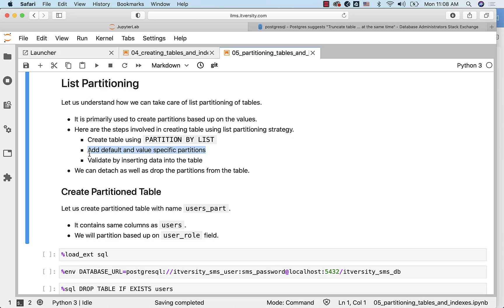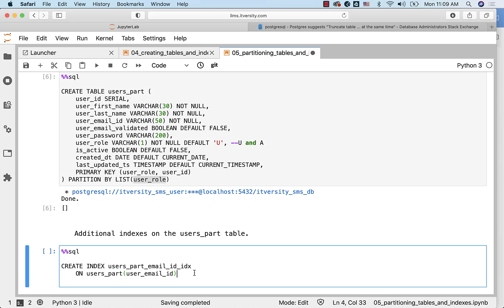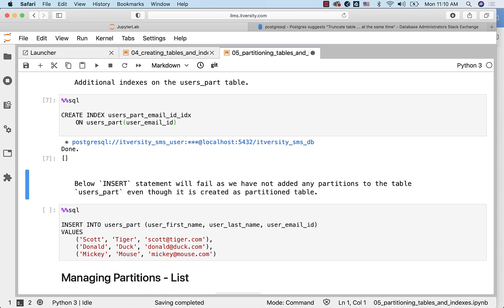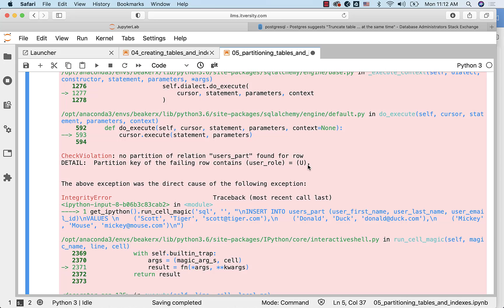Mastering SQL - PostgreSQL: List Partitioning of Tables and Indexes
Learn how to effectively implement List Partitioning in PostgreSQL to optimize table management and query performance. This tutorial covers everything from creating partitioned tables to defining indexes and managing data partitions. Perfect for SQL developers and database administrators working with structured datasets!

What you'll learn:
✔️ Introduction to List Partitioning and its use cases
✔️ Steps to create partitioned tables with the PARTITION BY LIST clause
✔️ Adding default and specific value partitions
✔️ Creating global indexes for partitioned tables
✔️ Validating and inserting data into partitioned tables
✔️ Handling errors when partition criteria are missing
✔️ Best practices for managing list partitions

💡 Boost your PostgreSQL expertise by mastering partitioning strategies for efficient data handling!

Timestamps
* 0:00 - Introduction to list partitioning
* 0:24 - Steps to create partitioned tables
* 0:48 - Creating the userspart table
* 1:17 - Using the PARTITION BY LIST clause
* 1:37 - Adding indexes to partitioned tables
* 1:52 - Importance of defining partitions before inserting data
* 2:26 - Errors when inserting without defined partitions
* 3:01 - Adding partitions and inserting data

Continue Your Learning Journey with PostgreSQL! 🚀

YouTube channel for more tutorials!